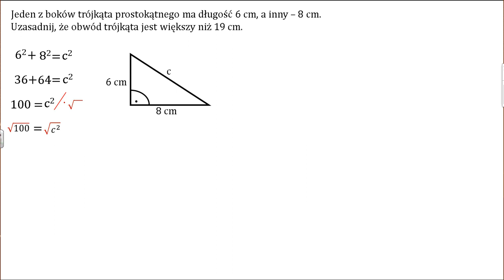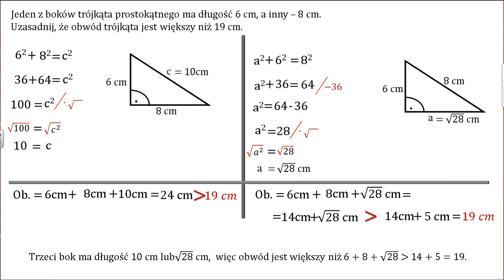Uzasadnij, że obwód trójkąta jest większy niż 19 cm? Twierdzenie Pitagorasa.